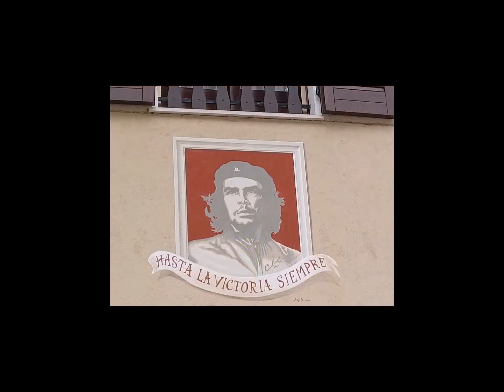VIDEODIARY. guided tour of Eno in Valdegagna. visita guidata. 14 maggio 2023. My Italy 240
2024 febbraio 10 - 05:10